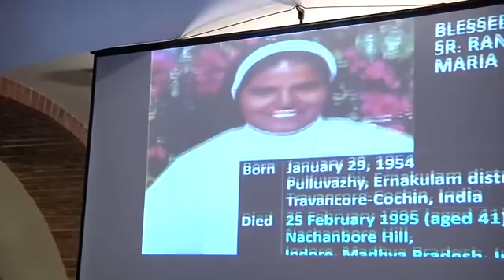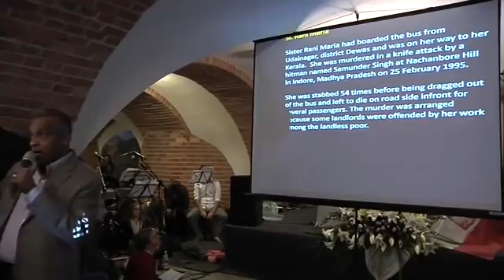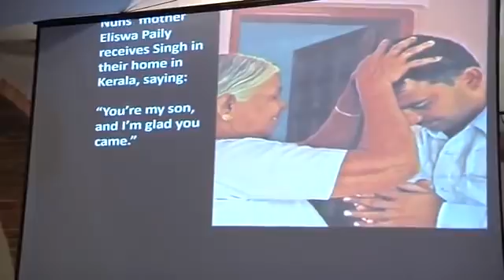Zadźgał im córkę. Stał się ich synem - moc przebaczenia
"To historia pewnej katolickiej zakonnicy z Indii. Miała 41 lat. Właściciele terenu wynajęli zabójcę, by zabił zakonnicę.  22- letni mężczyzna złapał ją w autobusie i zadźgał ją nożem. Zmarła na ulicy. Została zabita, bo pomagała biednym. 4 listopada tego roku została błogosławioną. Mężczyzna został skazany na 11 lat więzienia. Odeszła od niego żona, zmarł w tym czasie jego syn. Kiedy był w więzieniu, siostra zamordowanej zakonnicy go odwiedzała i okazywała miłość. On nie mógł tego pojąć "jakim cudem, ja zabiłem ci siostrę, a ty mnie odwiedzasz?". Odpowiedziała mu: "mogę zaadoptować Cię jako mojego brata. Zabiłeś mi siostrę, a ja będę traktować cię jak brata". Rodzina zamordowanej zakonnicy prosiła o wcześniejsze zwolnienie zabójcy. Zarządca miasta powiedział, że tylko chrześcijanie są zdolni do takiej postawy. "Jesteście dla wszystkich przykładem, zrobię wszystko, co możliwe, by uwolnić tego człowieka". Zabójca po zwolnieniu z więzienia przyszedł do domu zamordowanej zakonnicy. Kiedy wszedł, jej mama go przytuliła i powiedziała: "zabiłeś mi córkę, a ja ci przebaczam. Jesteś moim synem. Witaj w domu". Zabójca zapłakał, płakał. Jego życie się zmieniło. Nikt nie okazał mu nigdy takiej miłości. Nie mógł zrozumieć, że ta kobieta może przebaczyć. W konsekwencji, sam się nawrócił i rozwija dzieło misyjne w Indiach"

Jude Antoine pochodzi z Kuala Lumpur w Malezji. Jest katolickim świeckim misjonarzem, ma 50 lat i doświadczenie posługi w 33 krajach na świecie. Posługuje tylko i wyłącznie w Kościele Katolickim. Wspólnie ze swoją żoną Veronicą Antoine i ich dwiema córkami Lavinią (20 lat) i Alicją (19 lat), głoszą uzdrawiające doświadczenie Bożej miłości do zranionego i złamanego grzechem świata. Żyją tylko i wyłącznie z głoszenia Słowa Bożego od 1994 roku. Jude Antoine jeździ po całym świecie i głosi Słowo Boże opowiadając o swoim doświadczeniu wiary. Prowadzi też modlitwę o uzdrowienie duchowe i fizyczne. Dał się poznać jako osoba, która o Bogu i wierze mówi w sposób tak żywy i naturalny, że porywa nawet najbardziej opornych słuchaczy.

Spotkanie miało miejsce 15 listopada 2017 roku w Warszawie.

- świadectwa wiary
- poradniki duchowe
- programy informacyjne
- recenzje wartościowych książek
- reportaże historyczne